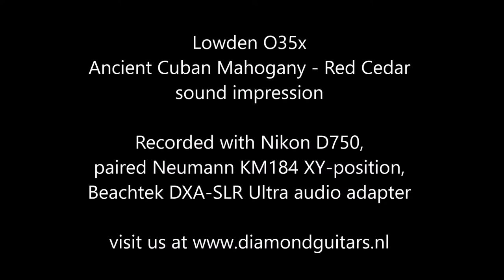Lowden O35x Cuban Mahogany - Red Cedar sound impression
The recording is clean, no effects, no nothing!
The guitar was handcrafted by the George Lowden and his team of extraordinary craftsmen. Wanne know more about this ultimate acoustic? Of course you can visit us and enjoy our exclusive collection of high end guitars at our peaceful 'living room' in the heart of Amsterdam.